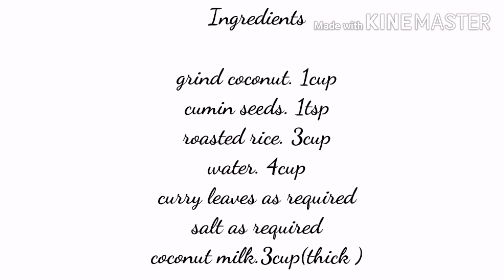Traditional pidiyum kozhiyum/കൊഴിന്റെ കൂടെ ഒരു പിടി പിടിക്കാം 😋/തനി നാടൻ റെസിപ്പി ✌️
Try it and share your feedback. (നിങ്ങൾക്ക്  ഇഷ്ടപ്പെടും  )